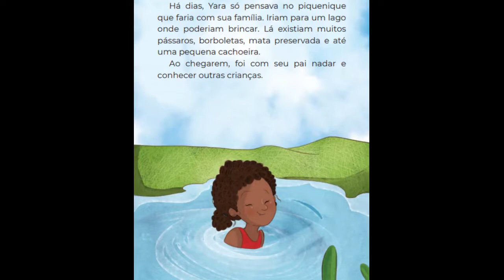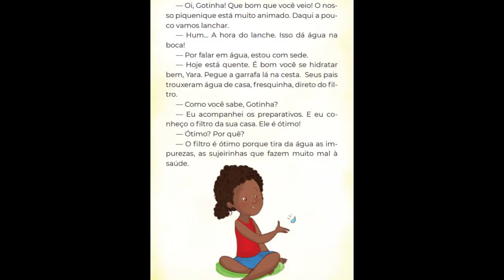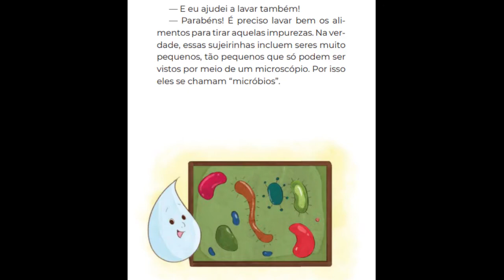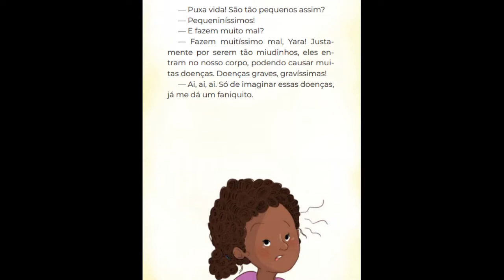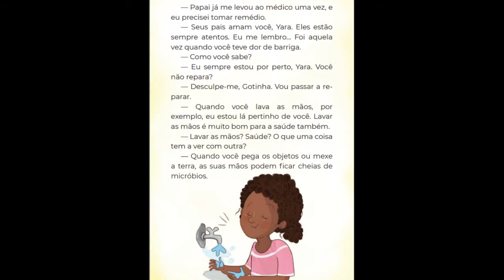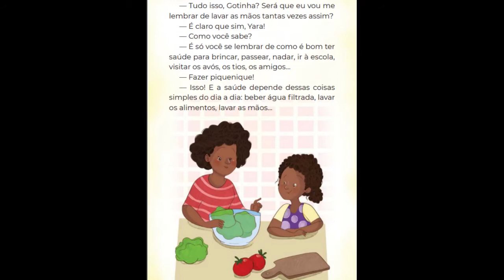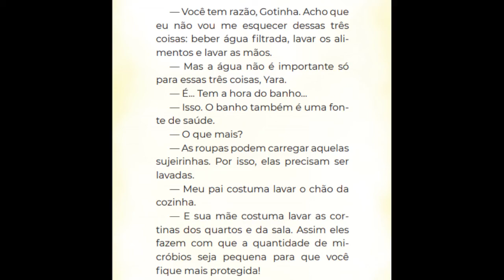Livro "Micróbios"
Leitura em português do livro infantil Micróbios" com explicação simples e muito importante sobre onde eles são encontrados, e como se proteger deles com atitudes simples.
Aqui você encontrará livros infantis com conteúdo selecionado. São livros clássicos infantis, e diversos outros títulos que sempre vão trazer diversão, e aprendizado de valores variados que são importantes a serem inseridos para o público infantil.